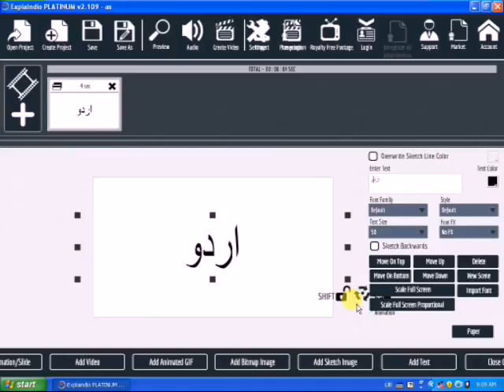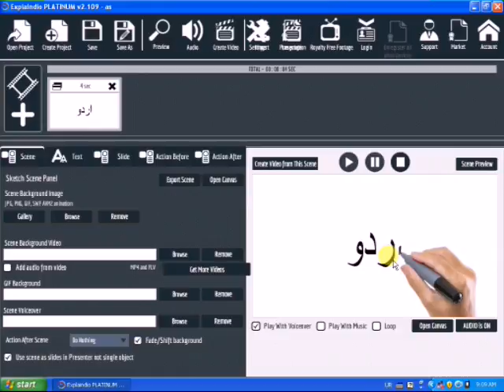How to write urdu in explaindio video creater Urdu/Hindi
How to write  urdu in explaindio video creater

In this video is very simple way to write urdu in explaindio video creater you need two things
1. explaindio video creater
2. Google input tools
google input tools is use for many and more languages to write